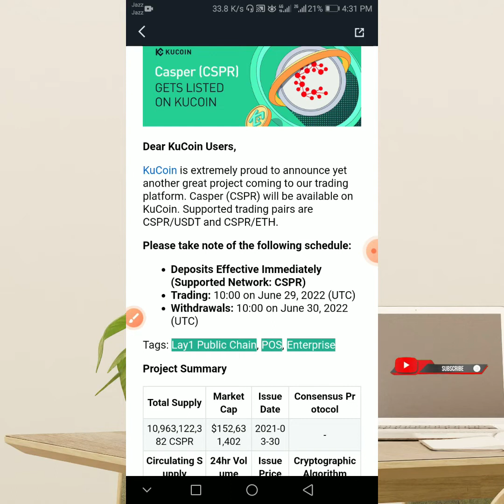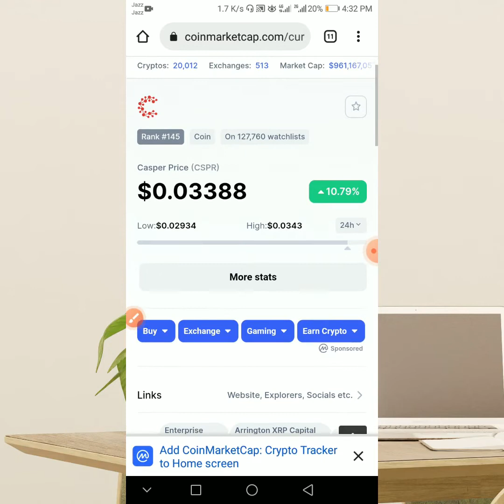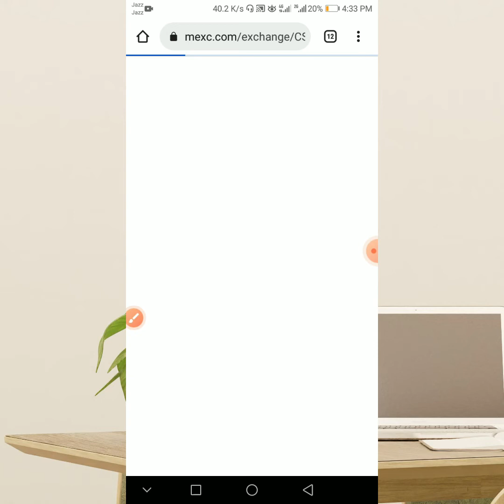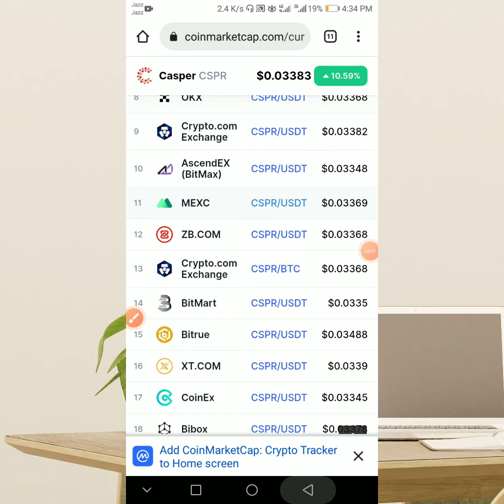Casper CSPR Gets Listed On Kucoin, casper crypto coin price prediction,Buy CSPR Coin before listing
In this video we learn about casper crypto coin who list on kucoin exchange. In telling how to buy before listing on kucoin